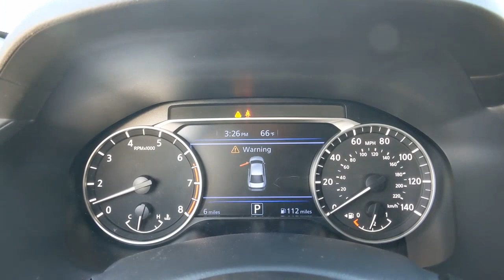2022 Nissan Altima Denton, Dallas, Fort Worth, Grapevine, Lewisville, Frisco, TX D20044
Super Black New 2022 Nissan Altima available in Denton, Texas at Gunn Nissan Denton. Servicing the Dallas, Fort Worth, Grapevine, Lewisville, Frisco, TX area.
2022 Nissan Altima 2.5 SV - Stock#: D20044 - VIN#: 1N4BL4DV8NN306280